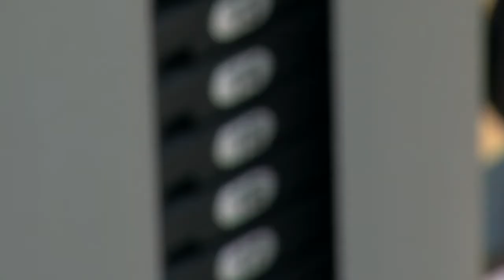YOTE YAWEZEKANA BY JUDDY KAMAU